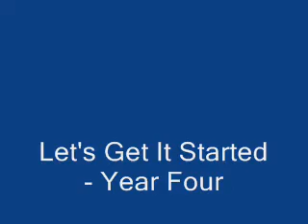Let's Get It Started - Year 4 (Harry Potter)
Harry's fourth year at Hogwarts